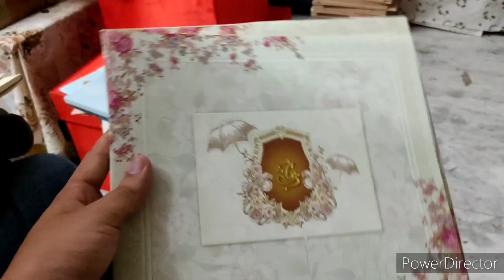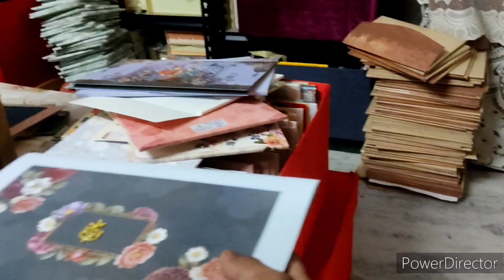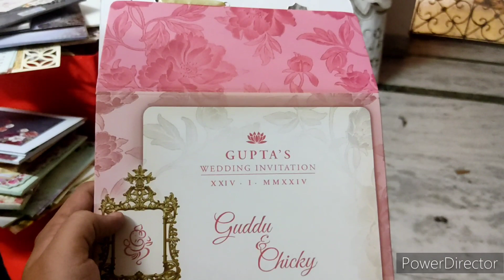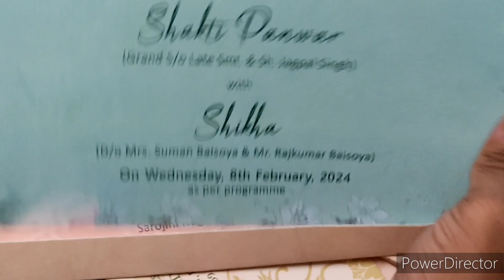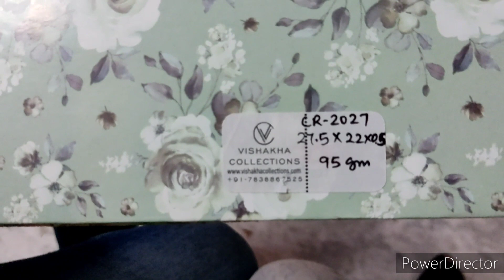Aaj hum gay Delhi 😍 Delhi ma maja aagay 🔥😂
. follow @sanyamgaur3412
follow @harshitsinghnegi5524
Delhi tour
delhi tour with friend
delhi ma maja aagya
delhi ha to sub ha
going delhi
going delhi for work
delhi ma kaam tha aaj
delhi jana pada aaj
delhi to moojdaar ha
delhi ma mooj krdi aaj
chill in Delhi
chill with friends in Delhi
... card selection
delhi ma gay card selection Krna
wedding card selection in Delhi